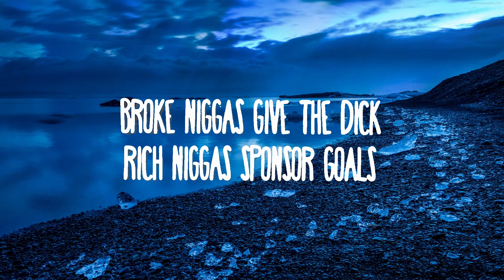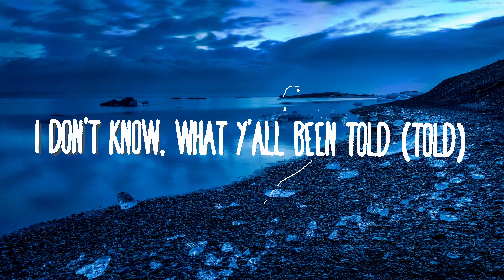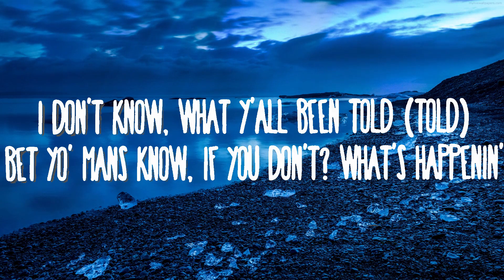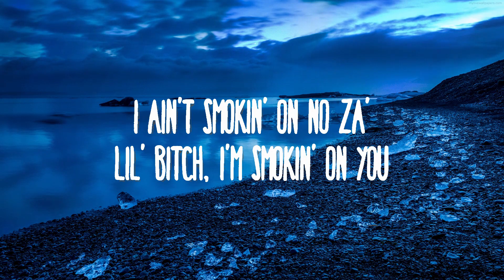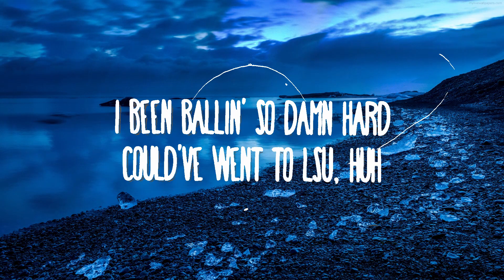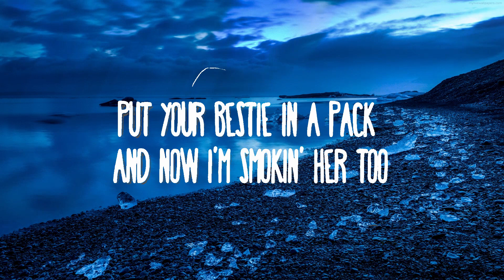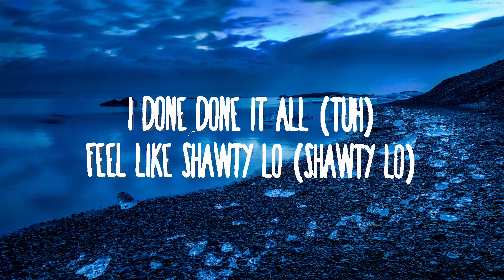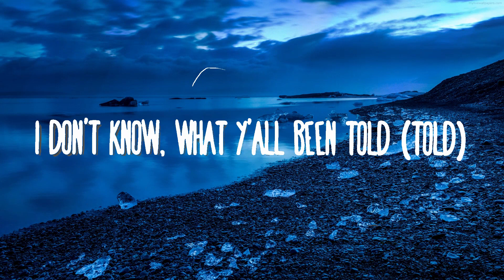Latto - Put It On Da Floor Again ft. Cardi B | Best Songs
Latto - Put It On Da Floor Again ft. Cardi B

(Lyrics):
[Intro: Latto, Cardi B]
(Go Grizz)
Bardi
Big Latto
Bop

Point me to the biggest slut, babygirl, come top it off
She said she don't like me 'cause she yêu me, duh, knock it off
That bitch made some pages just to suck me but I block 'em all
Nigga, cry fo